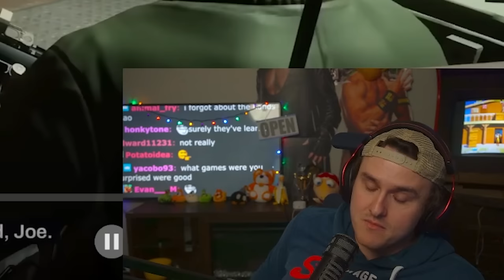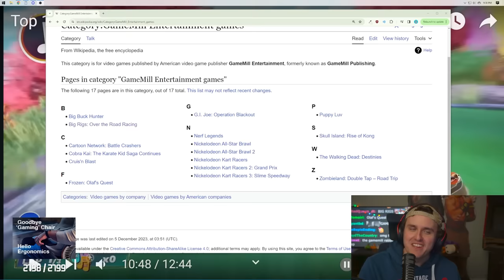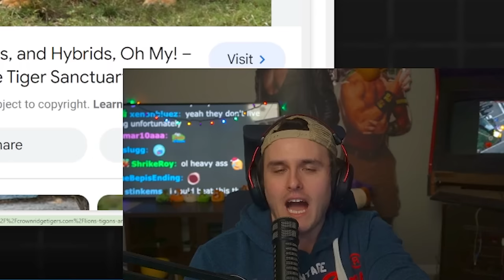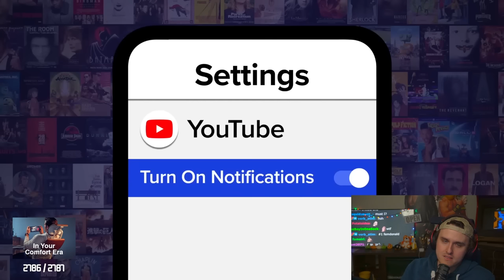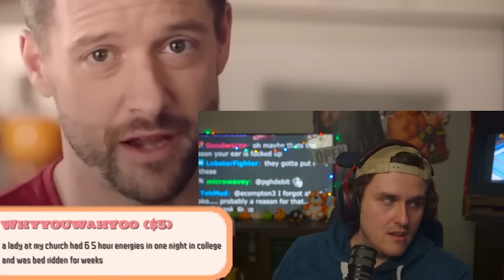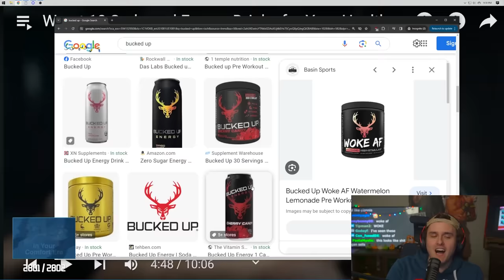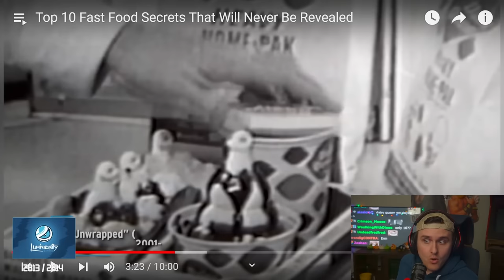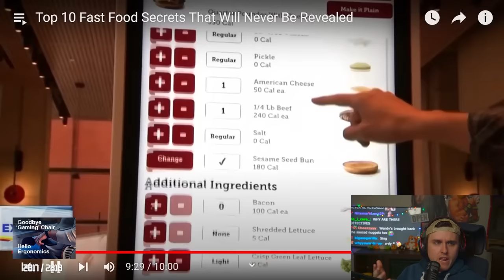Why I LOVE Bad Video Games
Coney watches some WatchMojo and learns about the top 10 worst video games, the top 10 strongest animals in the world, and the top 10 worst drinks.